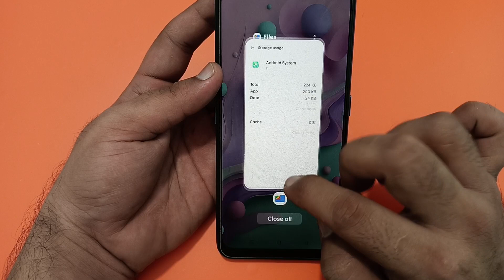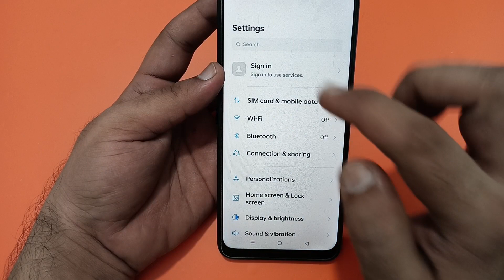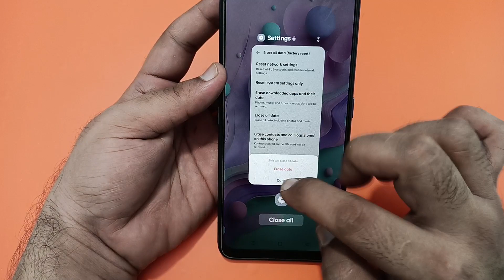WhatsApp incoming call not showing in realme 12 plus, how to fix WhatsApp incoming call not showing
WhatsApp incoming call not showing realme 12 plus, how to fix WhatsApp incoming call not showing on

whatsapp incoming call not
showing on display
showing in tamil
showing full screen
showing malayalam
showing on lock screen android
showing on screen samsung
showing in telugu
showing iphone
showing on screen
showing samsung